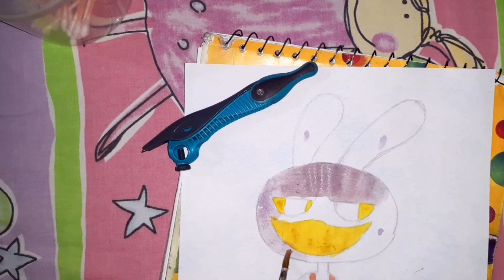How to Draw Jax The Amazing | Digital Circus Beautiful Watercolours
Hi Guys!!